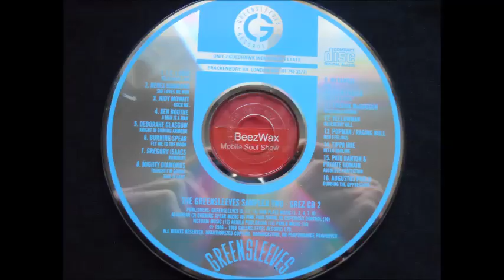beres hammond - she loves me now